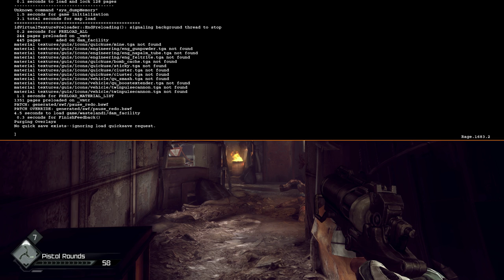RAGE Firefight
I bet Carmack let Romero work on this one.
EDIT: All of these issues are fixed on my ATI card with the new RAGE Performance Drivers.

ATI 'rage' drivers
HD5870
AMD 1095T 6-Core CPU
8GB DDR3
2TB WD Caviar Black SATA6
All the console hijinks I could think of.